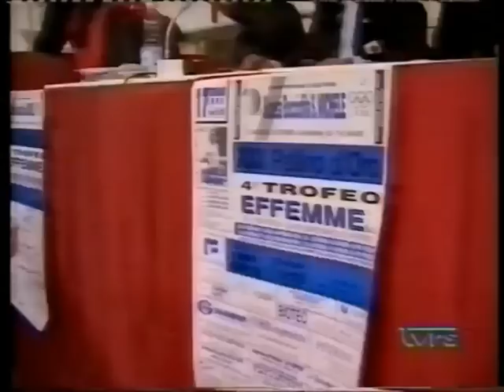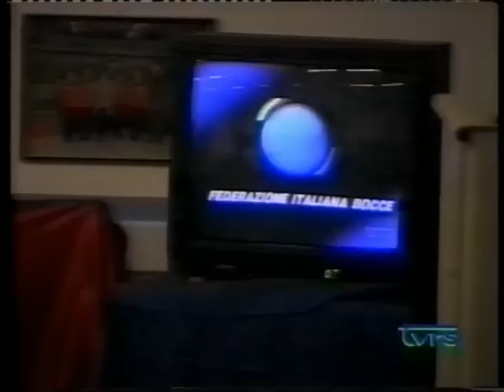PALLINO D'ORO 1999 ALLA SAN MICHELE.flv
Piergiorgio De Luca di S.Giovanni in Teatino(Ch) mi ha fatto richiesta del video del Pallino d'Oro della San Michele del 1999, 21^ edizione, vinto, nella categoria C/D, dal suo giovane, allora, fratello Alessandro, mentre nella categoria A/B vinse Naclerio Piergentili. Lo esaudisco proprio in contemporanea con la edizione di quest'anno del Pallino d'Oro della San Michele, 34^ edizione, di domenica 15 gennaio 2012, che è stata vinta da un altro giovane, Mattia Garofolo. Qualità video, da VHS, purtroppo scarsa.